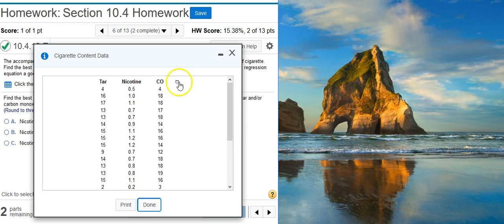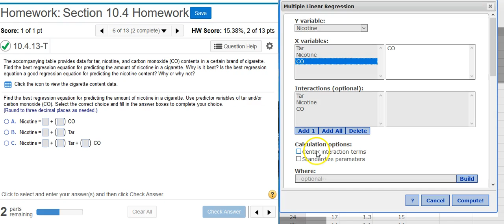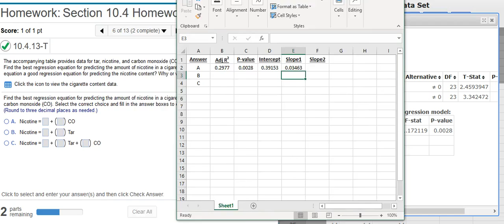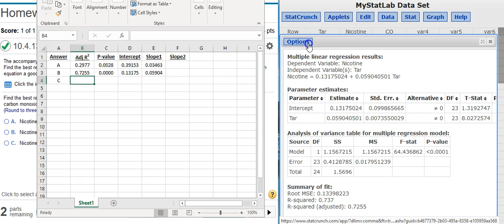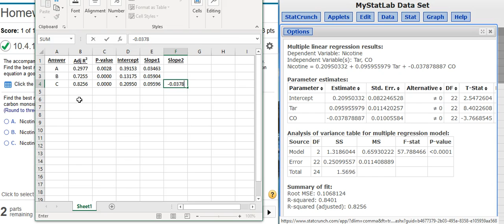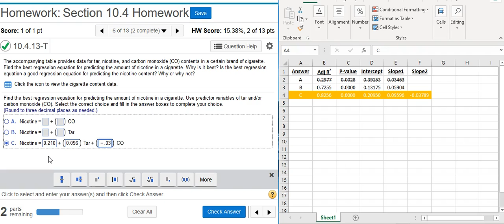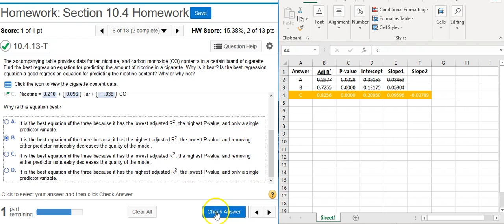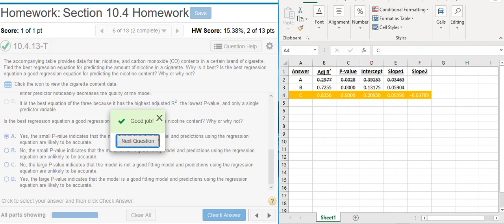Finding the best regression equation given multiple variables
In this video, Professor Curtis uses StatCrunch to demonstrate how to find the best regression equation given multiple variables (MyStatLab ID# 10.4.13-T).

Also be sure to like our Facebook to stay abreast of the latest developments within the Aspire Mountain Academy community.

In addition to the videos here on YouTube, Professor Curtis provides mini-lecture videos (max length = 10 min) on a wide range of statistics topics.  You can learn more about accessing these videos by going

Searching for help on a specific homework problem?  Use the Problem ID# in the YouTube search box.  In addition, you can find a list of all the homework help videos produced so far by going to the Problem Index page on the Aspire Mountain Academy